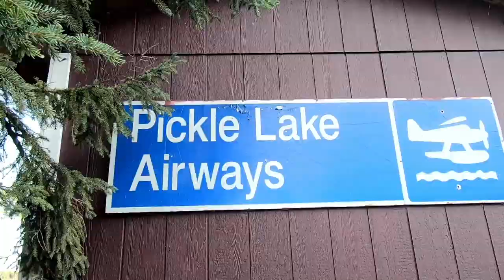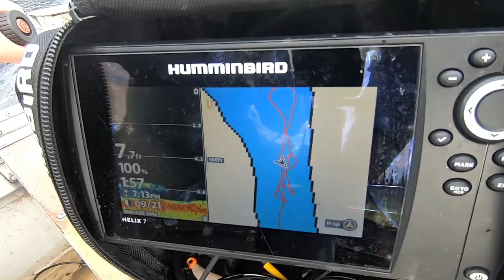Birch Bark Lodge (Remote Walleye and Pike Fishing)!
Host Ty Sjodin visits Ontario’s Birch Bark Lodge for walleye and pike fishing...a slice of heaven located on Wigwascence Lake, 70 miles north of Pickle Lake, Ontario—and far beyond where the paved road ends. In fact, the nearest town is a native village some 50 air miles away. Part of the 250-mile Pinemuta River system, Wigwascence Lake is 7.5 miles long with numerous islands and bays offering endless fantastic walleye and trophy pike fishing, as well as amazing moose hunting.